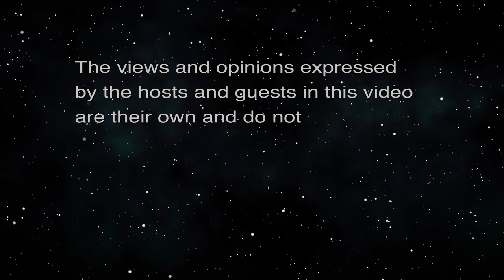The Future of Hybrid Tech Work (ThinkTech Tech Talks)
A whole new world of security risks.  The host for this episode is Jay Fidell.  The guests for this episode are Isabella Yani and Terry Yani.

Many people are returning to work in new ways.  The option to work remotely is the new signing bonus. Companies have had to accelerate their digital transformation and have discovered a whole new world of security risks. As more devices become connected and we’re faced with an ever increasing number of applications, the attack surface becomes exponentially larger. Isabella and Terry discuss a robust collaborative hybrid work environment as some people will continue to work remotely.